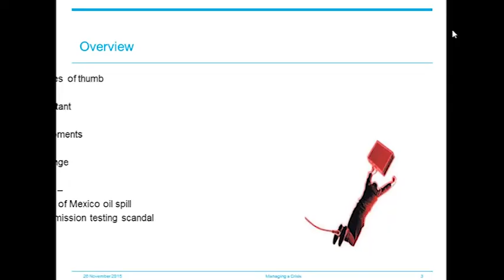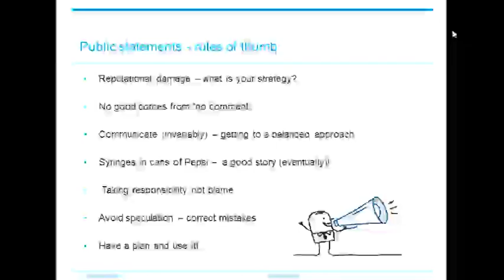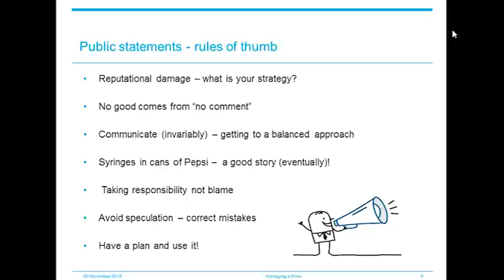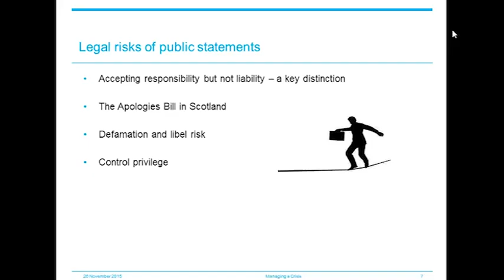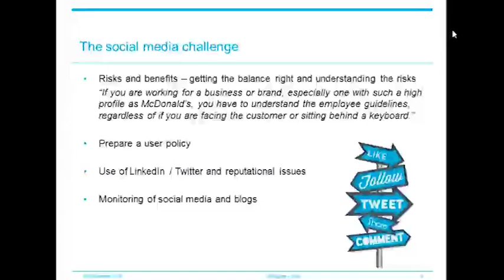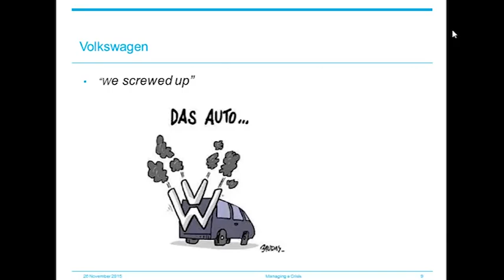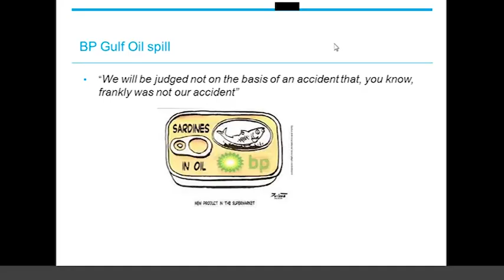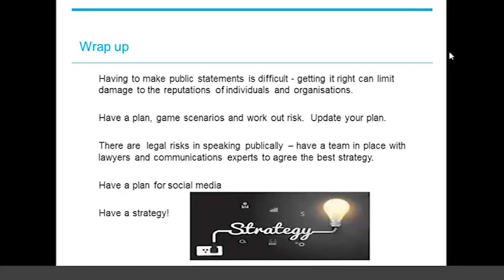Investigations and Corporate Crime: Crisis Management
In this webinar our speakers explore what companies can do to manage a crisis effectively, focusing on the preparations it can take in advance, how it should react to a crisis as it unfolds and what critical factors it should seek to control.